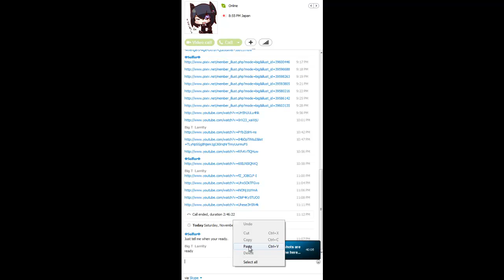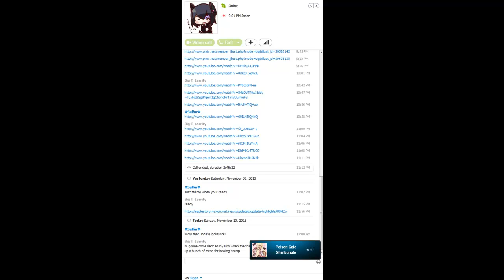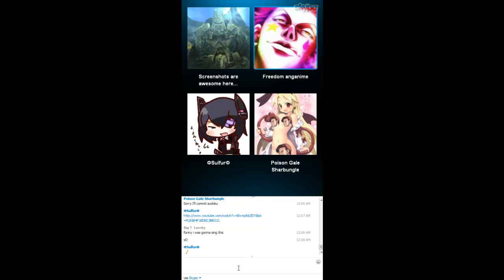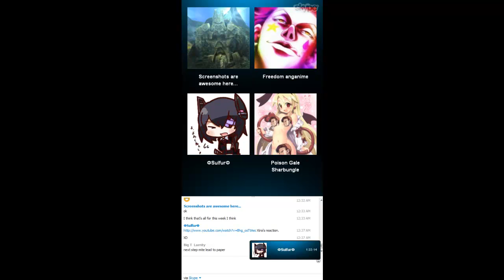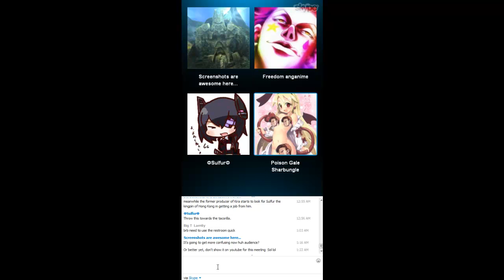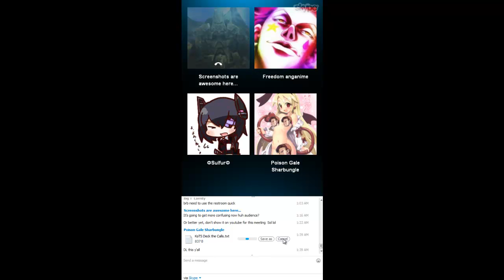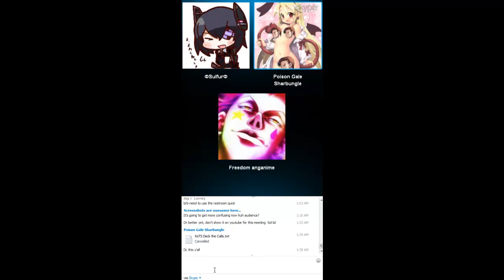nc 17 kots show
WARNING THIS EP IS PRETTY DIRTY!!!  YOU HAVE BEEN WARNED!!!

NO ONE UNDER THE AGE OF 18 SHOULD HEAR THIS STUFF!!!